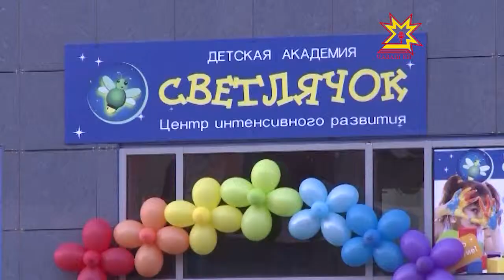В Чебоксарах открылся центр развития ребенка «Светлячок»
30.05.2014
Очередь в детский сад еще не подошла, бабушки и дедушки живут далеко, а нужно, чтобы с ребенком кто-то сидел. И, желательно, играл, рисовал. Или того лучше, научил писать, читать и танцевать. Теперь для чебоксарцев это вполне реально. В городе появилась отличная замена Мери Попинс — центр развития ребенка «Светлячок».